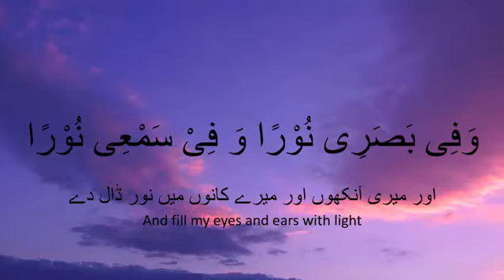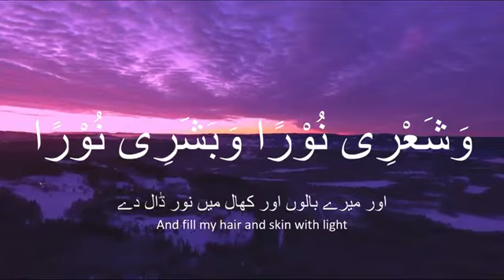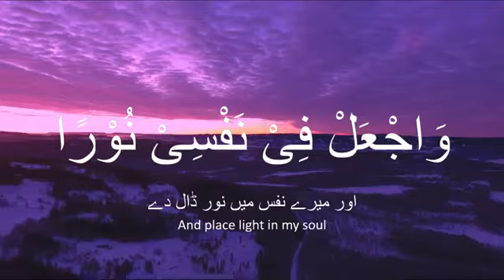Islamic Video🥰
ALMIGHTY ALLAH..❤️ Shower Your Endless Blessings Upon Us Ameen..